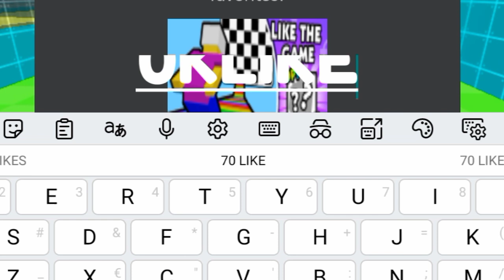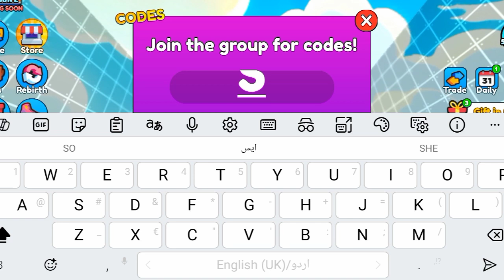🔥🔥NEW CODES ROLLER RACE SIMULATOR ROBLOX 2024! ROLLE RACE SIMULATEE 🔥🔥